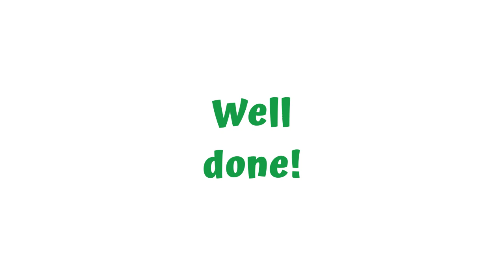✨ 👼 𝐌𝐀𝐑𝐘, 𝐃𝐈𝐃 𝐘𝐎𝐔 𝐊𝐍𝐎𝐖? vFB🎻,by M.Lowry & B.Greene 👏 💖 Animated Live Violin Fingerboard🎻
𝐌𝐀𝐑𝐘, 𝐃𝐈𝐃 𝐘𝐎𝐔 𝐊𝐍𝐎𝐖? ✨ 👼  by Mark 𝐋𝐨𝐰𝐫𝐲 & Buddy 𝐆𝐫𝐞𝐞𝐧𝐞 👏 💖 ANIMATED VIOLIN FINGERBOARD - Live Violin Tutorial, vFB 🎻

𝐋𝐘𝐑𝐈𝐂𝐒 sung by 𝓟𝓮𝓷𝓽𝓪𝓽𝓸𝓷𝓲𝔁 👔 🎀:
Mary, did you know that your baby boy would one day walk on water?
Mary, did you know that your baby boy would save our sons and daughters?
Did you know that your baby boy has come to make you new?

Live violin - an acoustic wellspring of natural vibrations of strings so pleasing to our body's subtle energies.

Our Reflections on 𝐒𝐨𝐮𝐧𝐝 𝐇𝐚𝐫𝐦𝐨𝐧𝐲, 𝐒𝐨𝐮𝐧𝐝 𝐓𝐮𝐧𝐢𝐧𝐠 & 𝐒𝐨𝐮𝐧𝐝 𝐓𝐡𝐞𝐫𝐚𝐩𝐲! are presented in the 𝐂𝐨𝐦𝐦𝐮𝐧𝐢𝐭𝐲 area:

... With violin we usually say "my violin is in tune" or "my violin is out of tune"...